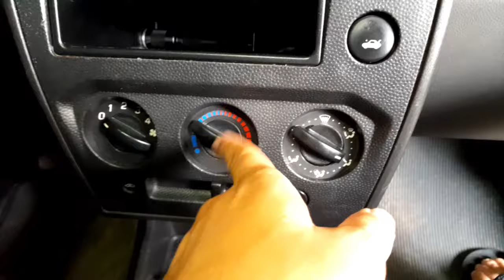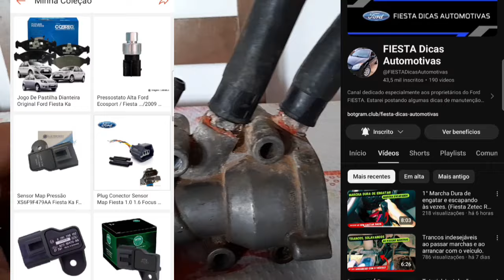POR QUE A VÁLVULA TERMOSTÁTICA NÃO ABRE COM O RADIADOR DO AR QUENTE ENTUPIDO? FIESTA ZETEC ROCAM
📦 COMPRE PEÇAS PRO SEU FIESTA NA SHOPPE, A MAIORIA DOS FRETES SAI GRÁTIS

02/11/2024